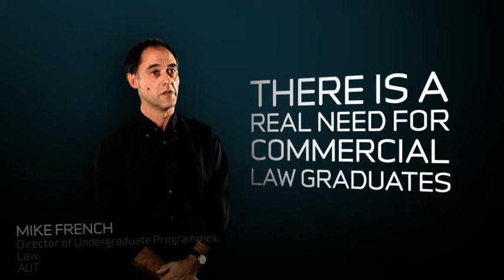Law at AUT University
AUT offers the newest Law Degree in New Zealand.